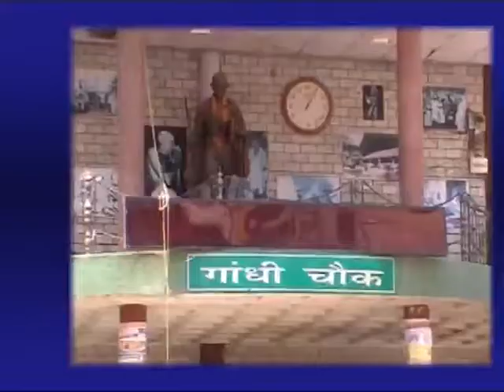19 OCT MAIN NEWS HEADLINES